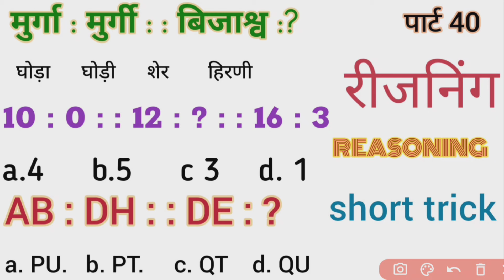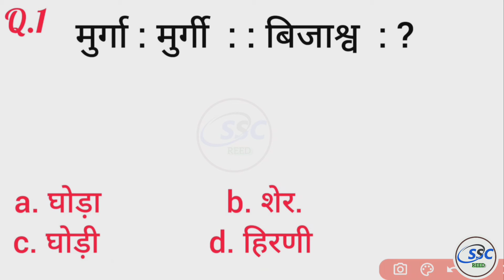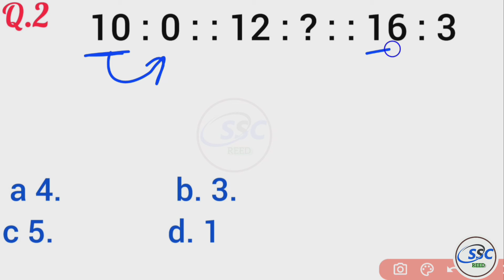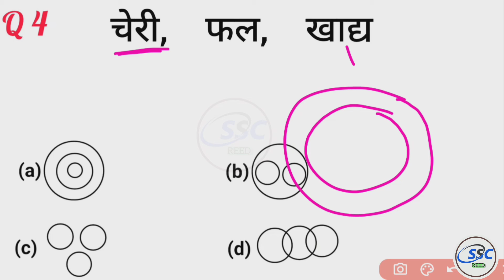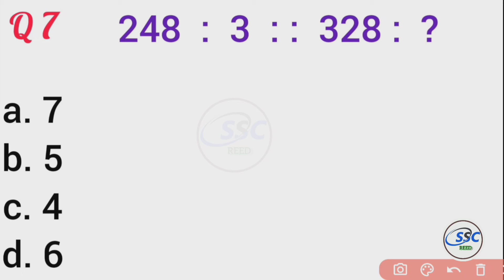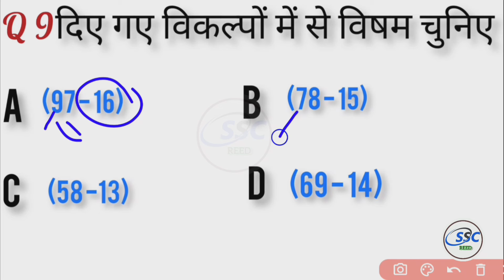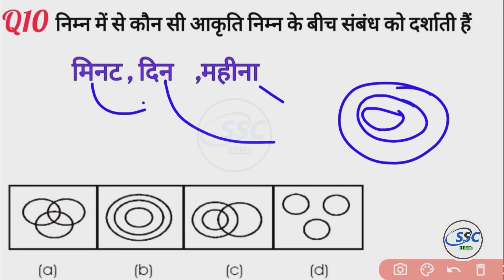रीजनिंग प्रैक्टिस सेट पार्ट -40|FOR -SSC CGL MTS CHSL CPO GD SBI ALP IBPS DFCCIL DRDO GROUP D NAVY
reasoning class
reasoning online class
reasoning shorts trick
reasoning for ARMY
reasoning for NAVY
reasoning for NAVY SSR
reasoning for NAVY MR
reasoning for ALP exam
reasoning for DFCCIL ALP IBPS SBI
SBI exam reasoning questions
reasoning class
reasoning Coding decoding
reasoning class
Coding decoding reasoning questions anology
reasoning questions
Ven diagram reasoning questions

Reasoning SSC CPO for SSC CGL exam reasoning for SSC for GD